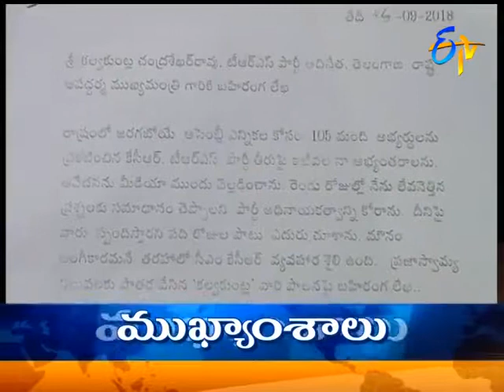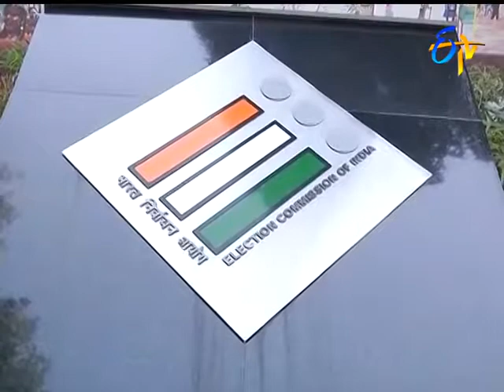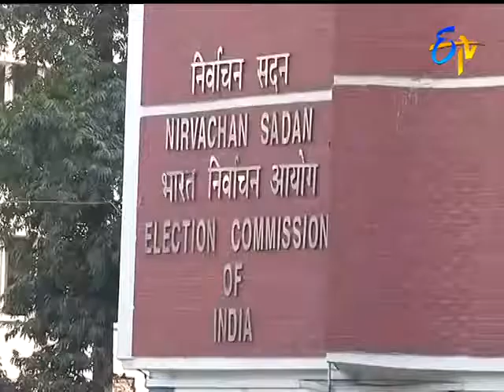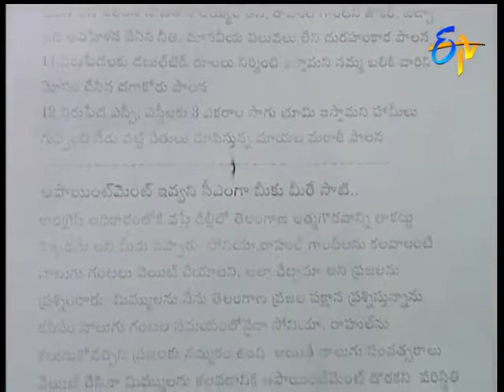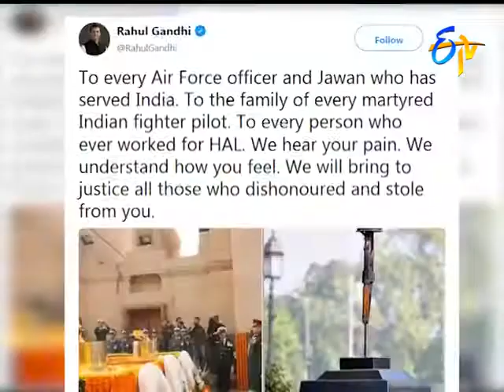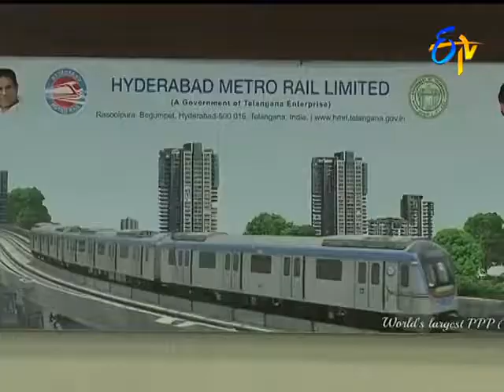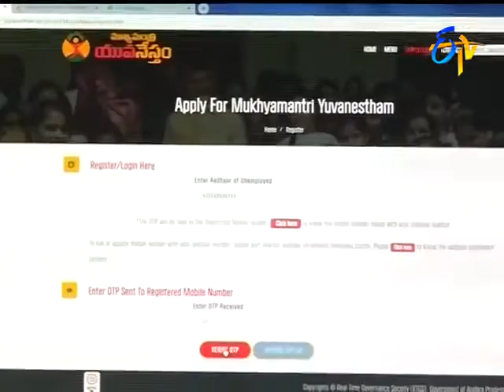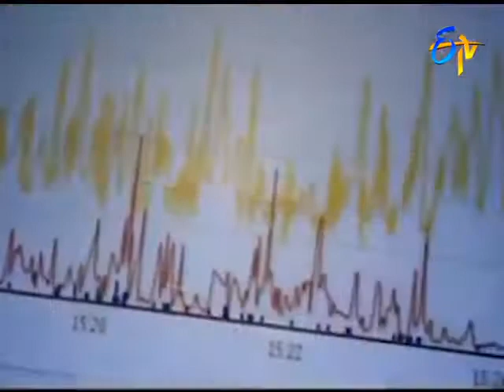9PM ETV TELUGU NEWS || 25 AUG 2018